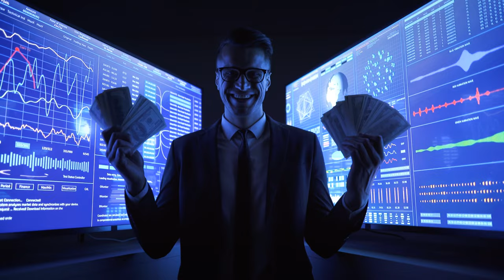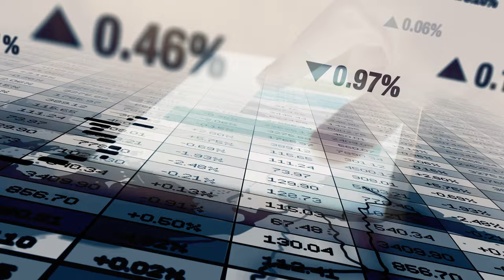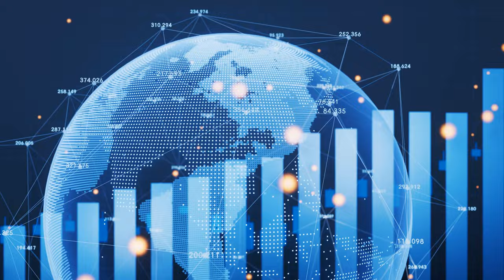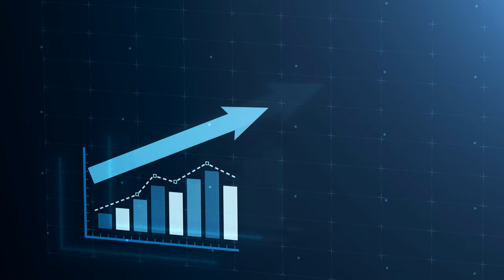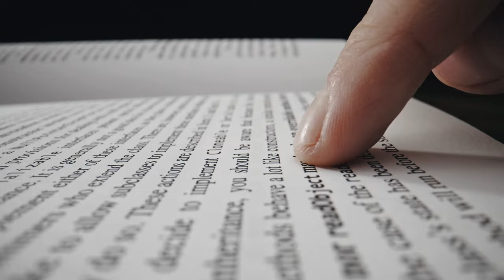Exploring Economic Systems for a Better Future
🌟 Welcome to an extraordinary journey into the captivating realm of economic systems! 🌍✨ Join us on an exhilarating adventure as we dive deep into the advantages and disadvantages of four influential systems that have shaped our world: capitalism 💼, communism ☭, fascism 🦅, and socialism 🤝. Brace yourselves for a mind-bending expedition like no other! 🚀

In this eye-opening video, we embark on an exploration that will challenge your understanding of economics and social systems. 📚💡 We unravel the strengths and weaknesses of each system, discovering how capitalism fuels innovation like a turbocharged engine 🚀, communism strives for equality and solidarity 👥, fascism emphasizes national unity (but watch out for those dark shadows!) 🌑, and socialism seeks a delicate balance between fairness and market efficiency ⚖️.

But don't worry, we won't leave you hanging! We also share a hilarious relative joke that will leave you laughing and pondering the intricacies of economic systems. 😄💭 After all, who says learning about economics can't be fun?!

"Why did the economist bring a ladder to the capitalist party?
Because they heard there was going to be some 'trickle-down' dancing!" 🕺💃😄

So grab your popcorn, settle into your favorite chair, and get ready to embark on this extraordinary odyssey with us. 🍿✨ Our quest for knowledge will empower us to shape the world we live in and create a future that embraces justice, prosperity, and harmony. Together, let's unravel the complexities of our economic and social landscape, one laugh and revelation at a time. Join us now and let the winds of curiosity fill your sails on this never-ending journey! ⛵️🌬️

🚀🤣 Let's spread the joy of learning and embark on this incredible adventure together. Are you ready? Let's go! 💫✨

Explore the world by watching and learning some intriguing knowledge and discovering new stuff or places to visit.

The best travel camera in 2023

▬▬▬▬ YouTube Gear & Equipment ▬▬▬▬▬▬▬▬▬▬▬▬

► Top-Notch Microphones
1. Rode VideoMic Pro+
2. Blue Yeti

► Top-Notch Cameras
1. Canon EOS M50 Mark II + EF-M 15-45mm is STM Kit Black
2. Sony Alpha a6400 Mirrorless Camera
3. DJI Osmo Pocket

► Tripod - A tripod is a must-have for steady shots and smooth panning:

► Lighting - Good lighting is crucial for well-lit and professional-looking videos:

► Green screen